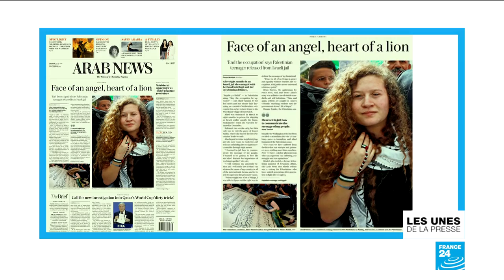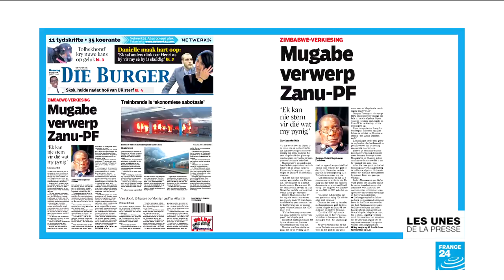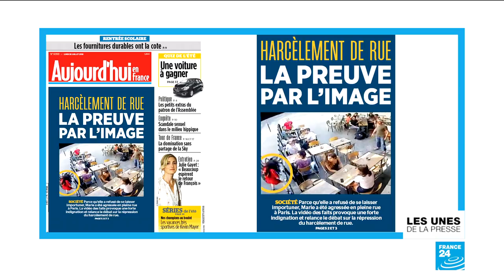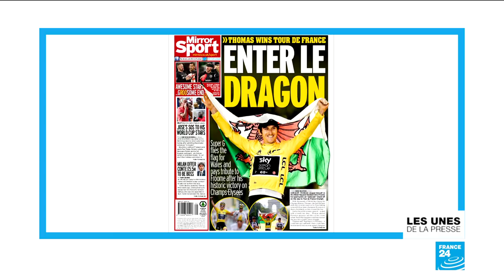"Le visage d'un ange, le coeur d'une lionne"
A la une de la presse, ce lundi 30 juillet, la sortie de prison de la militante palestinienne Ahed Tamimi, condamnée pour avoir giflé deux soldats israéliens. Les dernières flèches décochées par l’ex-président du Zimbabwe, Robert Mugabe, à l’occasion d’élections historiques. Une scène de harcèlement de rue ordinaire à Paris. Et la victoire du Geraint Thomas sur le Tour de France.

A la Une de la presse, la libération, hier, d’Ahed Tamimi, cette jeune Palestinienne de 17 ans, condamnée pour avoir giflé deux soldats israéliens, en décembre dernier.

Largement médiatisés, son geste puis sa condamnation à 8 mois de prison par un tribunal militaire israélien, ont fait d’Ahed Tamimi un symbole de la résistance palestinienne à l’occupation – un combat que la jeune fille a appelé à «continuer» dès sa sortie de prison, d’après The Jerusalem Post, qui la montre en compagnie du président de l’Autorité palestinienne. Mahmoud Abbas a accueilli Ahed Tamimi en «héroïne», d’après le quotidien israélien, qui critique «la guerre d’opinion» à laquelle se livrerait la jeune fille, baptisée ironiquement «Shirley Temper», «Shirley en colère», en référence à feu la jeune actrice américaine aux boucles blondes, Shirley Temple. Le physique angélique d’Ahed Tamimi est évoqué aussi par Arab News, qui écrit qu’elle a «le visage d’un ange et le cœur d’une lionne». D’après le journal saoudien, la jeune fille aurait poursuivi ses études pendant sa détention, et aurait l’intention de se spécialiser dans le droit, pour lutter contre l’occupation israélienne «par des moyens légaux». «Fin du cauchemar pour Ahad Tamimi», titre L’Humanité. Le journal français rappelle que des centaines d’autres mineurs palestiniens sont encore détenus dans les prisons israéliennes, et dénonce aussi le fait qu’Ahed Tamimi a été plus lourdement condamnée que le soldat franco-israélien Elor Azaria, qui n’a purgé, lui, que neuf mois de prison pour avoir abattu un assaillant palestinien blessé qui ne posait plus aucun danger.

Lui, a 94 ans. Robert Mugabe, l’ex-président du Zimbabwe, a déclaré hier soutenir l’opposition, pour la présidentielle d’aujourd’hui. L’ancien chef de l’Etat, renversé en novembre dernier par ses camarades de parti, fait la Une du Financial Times, qui annonce que Mugabe «décoche ses flèches», alors que son pays vote pour un autre que lui pour la première fois depuis 40 ans. Le journal américain raconte «l’extraordinaire conférence de presse de deux heures» donnée hier par l’un des derniers survivants des guerres de libération africaines – qui a appelé « ans ironie apparente» ses compatriotes à se débarrasser de ceux qui ont recours aux armes «pour conduire la politique et supprimer les libertés». Une diatribe contre ses ex-camarades de la Zanu-PF en général, et son ex-compagnon de route et nouvel homme fort du Zimbabwe en particulier, Emmerson Mnangagwa, donné favori pour ce scrutin, d’après le journal sud-africain Die Burger. Mais quoi qu’en dise Mugabe, le Zimbabwe, lui, semble avoir tourné la page. Le journal zimbabwéen The Chronicle ne mentionne nulle part son intervention d’hier soir, et évoque des élections «historiques» – auxquelles participent 23 candidats pour la seule présidentielle, un record.

Parce qu’elle avait refusé de se laisser importuner, Marie, une étudiante parisienne de 22 ans, a été agressée mardi dernier en pleine rue, une scène filmée par des caméras de surveillance, et qui donnerait «la preuve par l’image» de ce que des milliers de femmes subissent chaque jour, d’après Le Parisien, pour qui l’affaire relance le débat sur la répression du harcèlement de rue, que la secrétaire d’Etat chargée de l’Egalité entre les hommes et les femmes, Marlène Schiappa, promet de sanctionner dès l’automne – sous la forme d’une amende entre 90 et 750 euros. Marie, elle, dit que «ce n’est pas (elle) le plus important, (mais) la cause de toutes les femmes. Ça arrive tous les jours, elles le disent. Tant que le phénomène se poursuivra, on n’en parlera jamais assez».

On ne se quitte certainement pas l... Lire la suite sur notre site web.